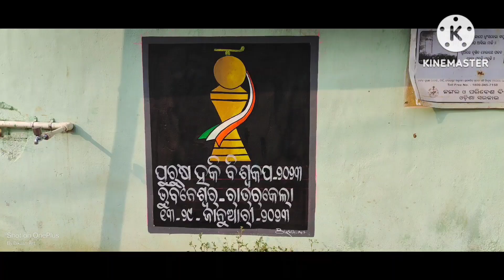man hocky world cup roulcala logo panchayat wall pant